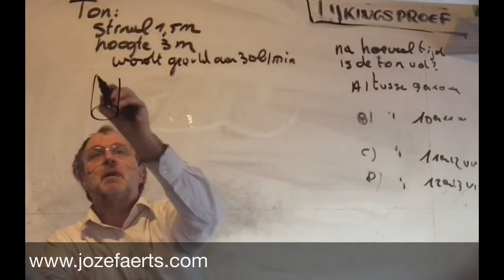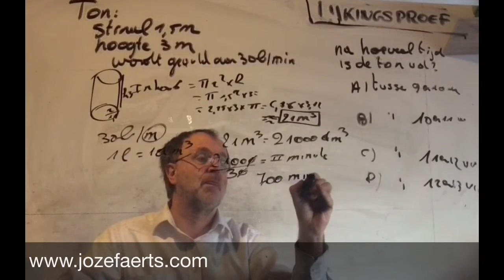1779 Sept 2020 Vraag 1/ 6 uur wiskunde ijkingstoets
- In Gent verschijnt het weekblad Spectatoriale geschriften in de Zuidelijke Nederlanden.